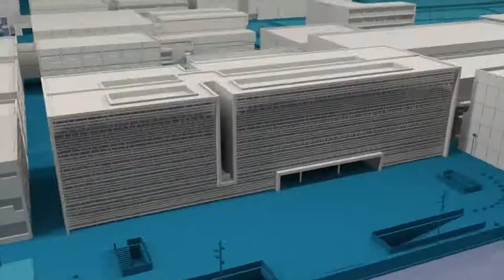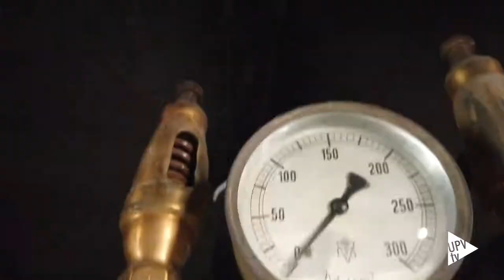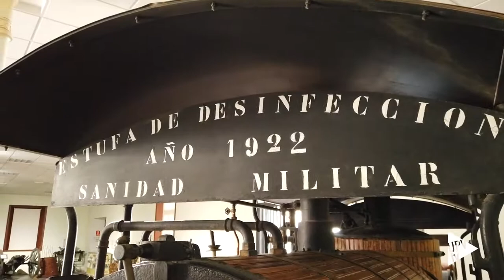Carro contra epidemias - Noticia @upvtv, 29-01-2021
Personal investigador del Instituto Universitario de Restauración del Patrimonio (IRP) de la Universitat Politècnica de València, en colaboración con la Cátedra UNESCO Forum Universidad y Patrimonio, han restaurado un carro de desinfección sanitaria de 1922, ubicado en el Museo Histórico Militar de Valencia, que pertenece al Ministerio de Defensa. Se trata de una pieza única en España, ya que no existen otros carros completos de estas dimensiones en ningún otro museo.